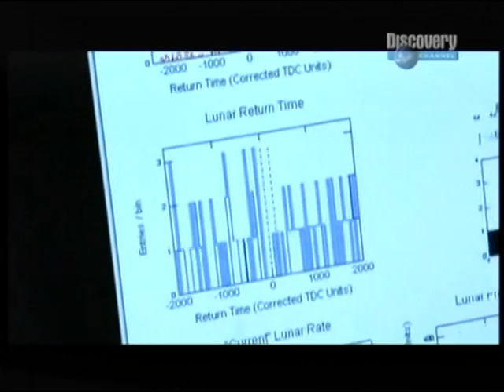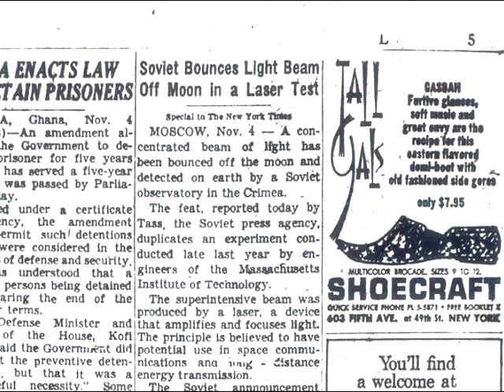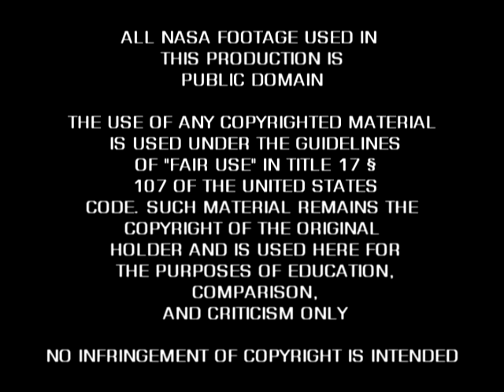Did Jarrah White Quotemine The Mythbusters?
On the Mythbusters Special on the moon hoax, Adam Savage and Jamie Hyman visited the Apache Point Observatory to fire laser beams at the moon. They started by firing a laser at an unexplored region of the moon, receiving no signal; and then they fired a beam at the Apollo 15 site, receiving a laser back. Their conclusion was that if there was no retro-reflector on the moon it would be impossible to bounce the laser back to earth.

I have pointed out that the Mythbusters are factually incorrect to claim that it is impossible to bounce lasers off the moon's bare surface, because MIT & the Crimean Astrophysical Observatory both succeeded in bouncing lasers off the moon and back to earth - without retro-reflectors - long before Apollo 11.

"Four years ago, a ruby laser considerably smaller than those now available shot a series  of pulses at the moon, 240,000 miles away. The beams illuminated a spot less than two miles in diameter and were reflected back to earth with enough strength to be measured by ultrasensitive electronic equipment" - 'The Laser's Bright Magic', Thomas Meloy. NATIONAL GEOGRAPHIC Dec 1966

"SOVIET BOUNCES LIGHT BEAM OFF MOON IN A LASER TEST

Moscow, Nov 4 - A concentrated beam of light has been bounced off the moon and detected on earth by a Soviet observatory in the Crimea.

The feat, reported today by Tass, the Soviet press agency, duplicates an experiment conducted late last year by engineers of the Massachusetts Institute of Technology.

The superintensive beam was produced by a laser, a device that amplifies and focuses light. The principle is believed to have potential use in space communication and long - distance energy transmission.

The Soviet announcement said a laser had been installed a the focal point of the 100-inch reflector telescope at the Cimean Astraphysical (sic) Observatory." - THE NEW YORK TIMES, Nov 5 1963.

Propagandists, such as Astrobrant2 & Phil Webb, have claimed I took the Mythbusters out of context: claiming that the Mythbusters never claimed that it was impossible to bounce lasers off the moon's bare surface and that I made that up as a strawman. I did no such thing.

During a visit to The Amaz!ng Meeting held in Las Vegas, I met up with Adam Savage to question him about the lunar laser experiments...